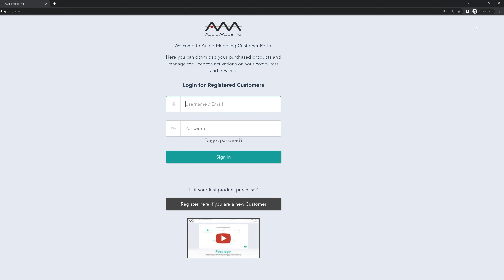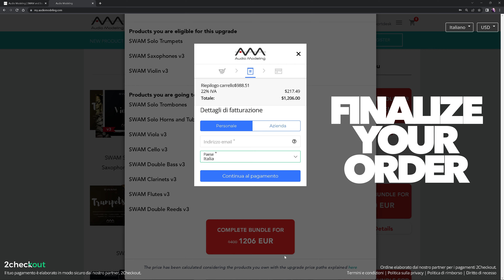Unlock Massive Savings with Bundle Completion Deals - Your Ultimate Guide!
If you've fallen in love with SWAM after buying your first instrument and now want to complete a bundle, we've got great news for you! We're now offering Bundle Completion discounts to our customers, giving you the opportunity to unlock massive savings on your favorite SWAM instruments.

Visit the Bundle Completion Paths section on our website to see the discounted price of the bundle you're interested in completing. With our completion discounts, you can now purchase the remaining instruments you need to complete your bundle at a fraction of the regular price.

To take advantage of these fantastic discounts, simply log into your account on our Customer Portal and open the Only For You section. You'll find the completion options you're interested in, and our system will provide you with the correct completion price based on the licenses you already own.

At SWAM, we're committed to providing our loyal customers with the best virtual instruments on the market. With our Bundle Completion discounts, you can complete your collection and take your music to the next level.